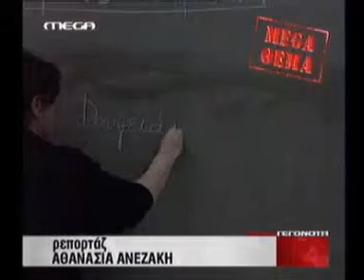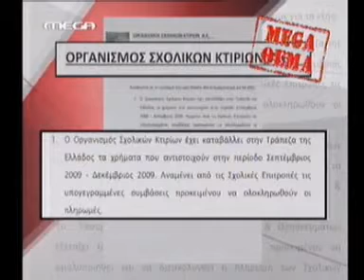MEGA 31.01.10 ΚΑΘΑΡΙΣΤΡΙΕΣ.f4v